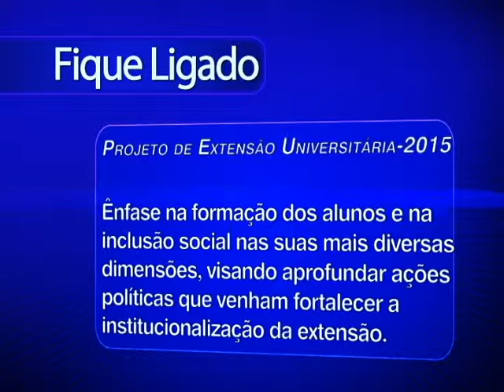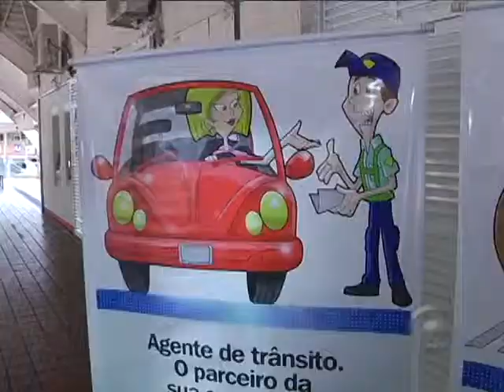TVU Notícias exibido em 04/11/2014 - Parte 03